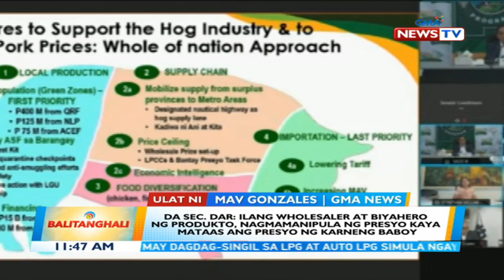DA Sec. Dar: Ilang wholesaler at biyahero ng produkto, nagmamanipula ng presyo kaya mataas... | BT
DA Sec. Dar: Ilang wholesaler at biyahero ng produkto, nagmamanipula ng presyo kaya mataas ang presyo ng karneng baboy